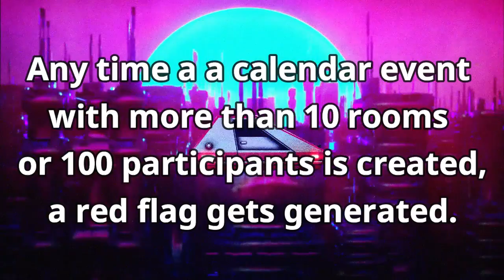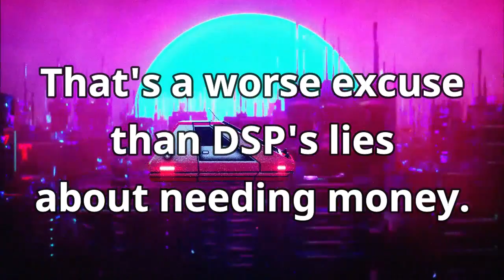Google Accused of Spying on Employees To Dismantle Organization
Visuals: Created by Pieminator